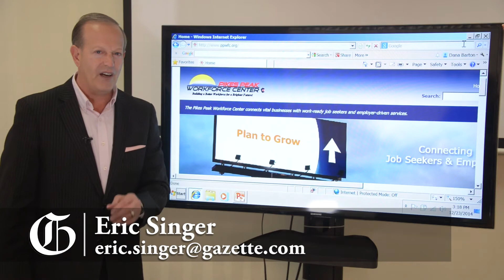Get a Job Monday: Your next career is calling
Tradesmen International is hiring for skilled workers. Why wait?